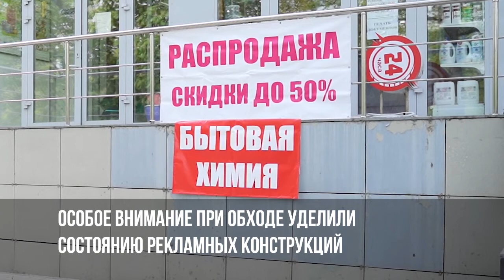Глава Реутова провел мониторинг дворовых территорий 31.05.22